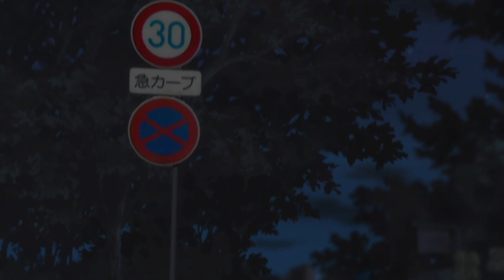Initial D Fourth Stage Keisuke Takahashi vs Kozo Hoshino Part 3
Stage 4 episode 21
songs
BACK ON THE ROCKS
MEGA NRG MAN

Looka Bomba
Go2

Rider of the Sky (Extended Version) (Extended Version)
Ace